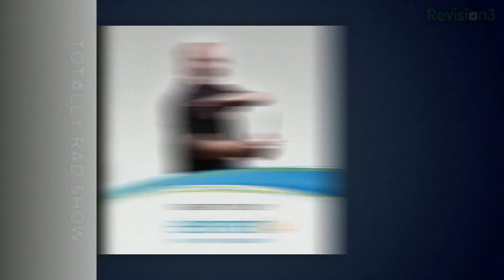Legend of Zelda: Ocarina of Time 3D | Video Game Review - The Totally Rad Show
Legend of Zelda in 3D, can a game that is 13 years old be the 3DS' killer app?

Legend of Zelda: Ocarina of Time is one of the most lauded video games of all time. The new version for Nintendo's newest handheld console, the 3DS brings the classic to a new generation of viewers with added touch screen and gyroscope support, and new 3D graphics. But at well over a decade old, is it feeling its age? Jeff, Dan, and special guest Nintendo expert, Billy Berghammer revisit one of their favorite games in it's newest incarnation to see if it holds up to modern scrutiny.

Be sure to check back tomorrow for our review of the board game Cash n' Guns!